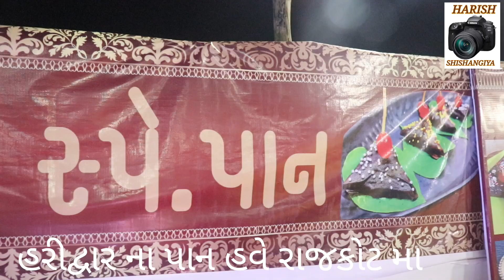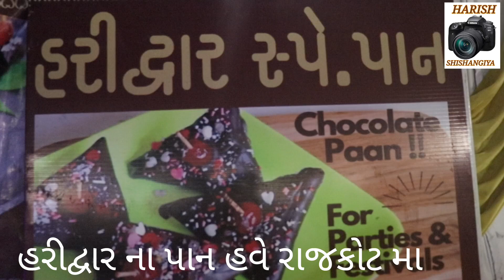હરીદ્વાર ના પાન હવે રાજકોટ માં વિ‌‌. હરીશ શીશાંગીયા ‌.